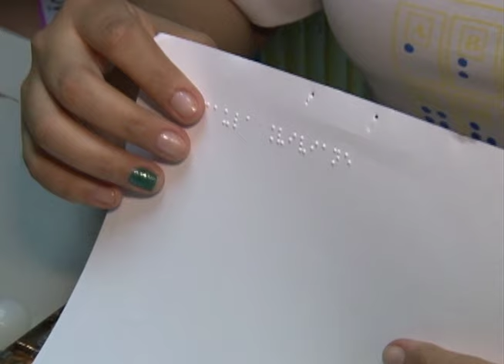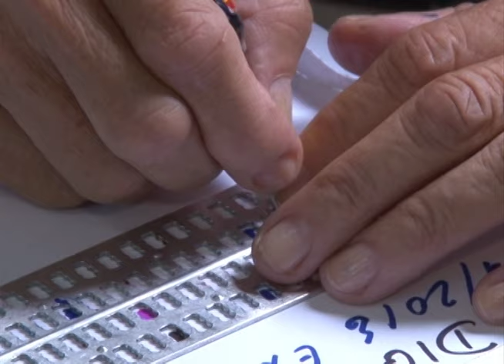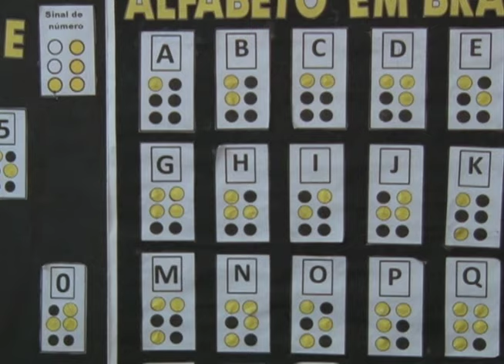Tudo de bom mostra como funciona o código braille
8 de abril é comemorado o dia nacional do braille que são os símbolos que compõem o alfabeto utilizado pelos deficientes visuais. E o dia de hoje é importante para reflexão sobre a educação e a inclusão social de pessoas cegas.